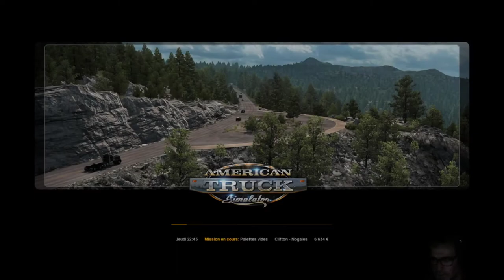american truck simulator solo #9